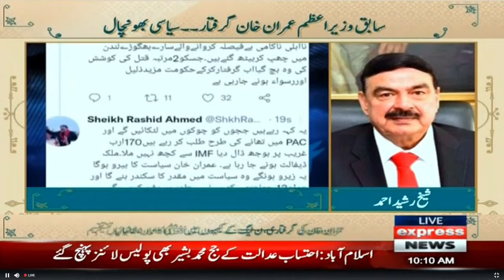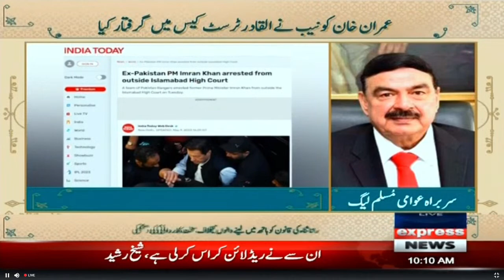Exclusive Talk with Sheikh Rasheed on Express News - Imran Khan Arrest Update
🔴LIVE: Imran Khan Arrest | PTI Chairman Hearing In Islamabad High Court | Express News